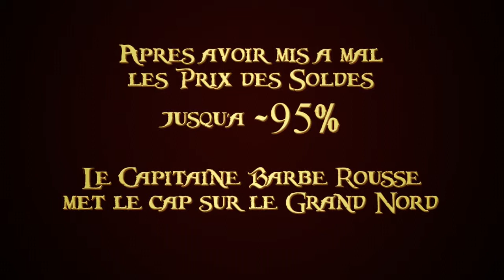Le conte de Noël Cdiscount - Partie 1 - 2011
Un vrai conte en dessin animé, qui nous plonge dans l'histoire de Cdiscount ! Achetez maintenant, achetez moins cher, à l'abordage !